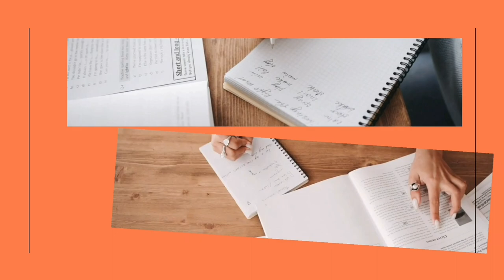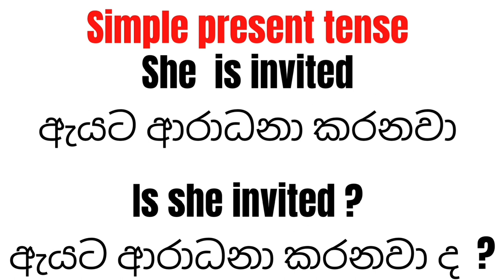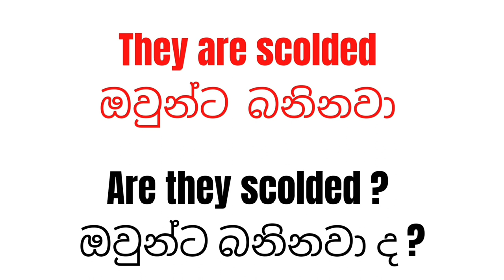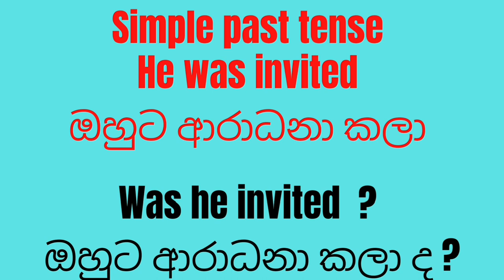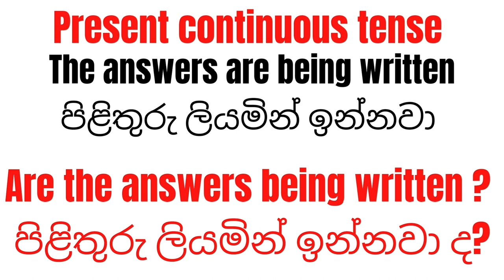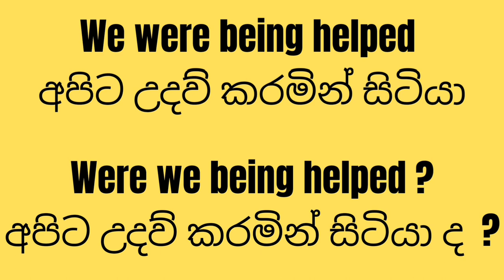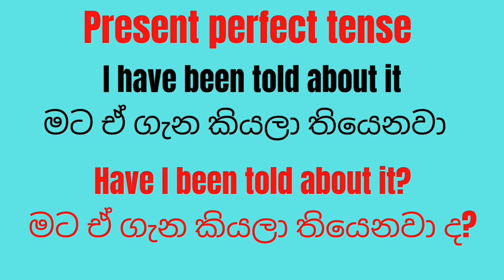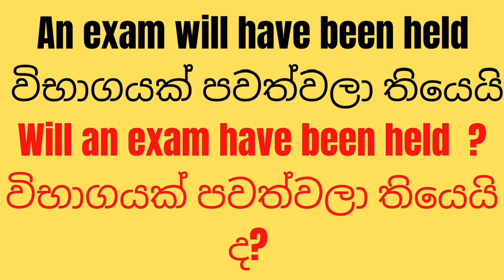passive tenses and questions in sinhala rohangunasekara sri lanka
English lessons in sinhala,English grammar in sinhala,passive tenses and questions with examples in sinhala meanings,how to speak in English easily,the easiest way to learn English with sinhala examples